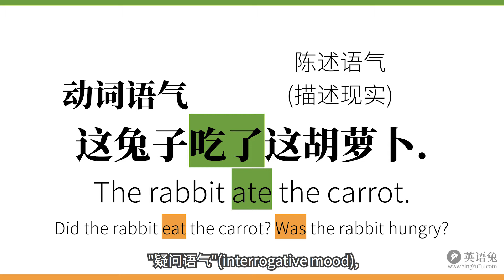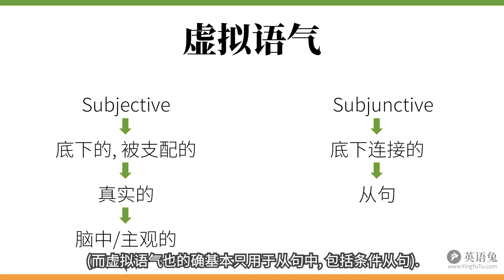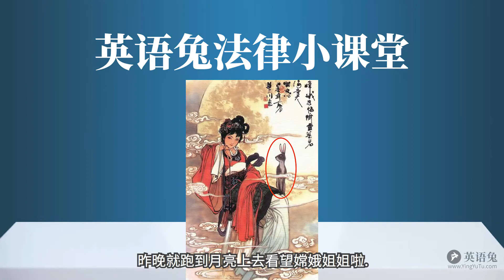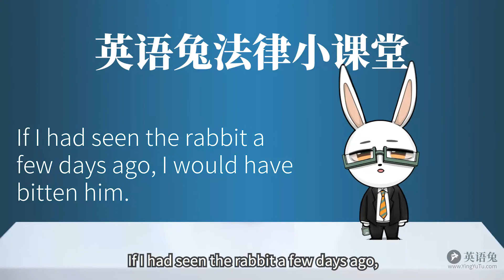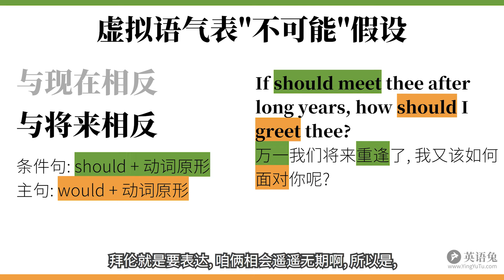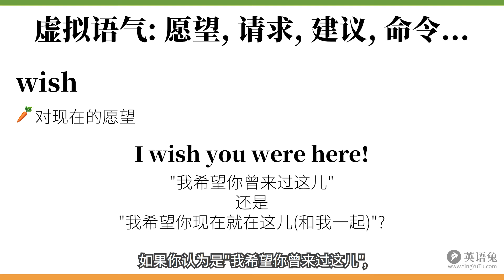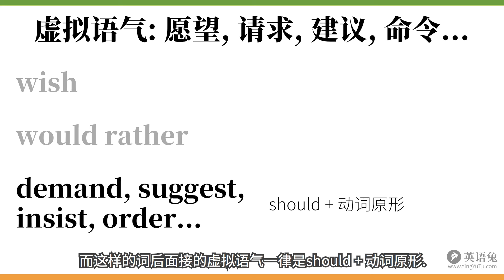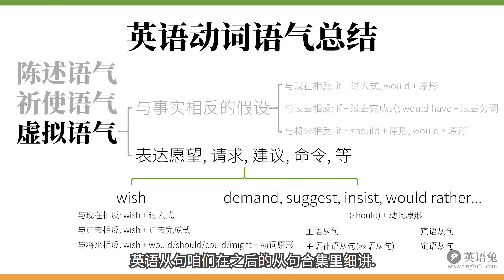英语"虚拟语气"就是这么简单(看完就懂!)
英语的动词有"语气", 主要有: 虚拟语气, 祈使语气, 陈述语气. 其中的难点是"虚拟语气". 这次我们来看一下三种动词语气, 并着重讲解虚拟语气.